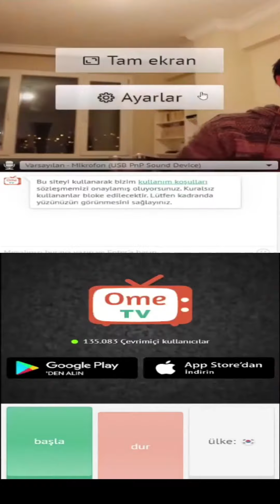Yabancılarla Dalga Geçmek-Güney Koreliye Kuzey Kore Şakası Vol2😂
Güney Koreli Arkadaşımıza Kuzey Kore Lideri Kim Yong Un Şakası Yapıyoruz. Ve Bunu Editleyerek Komik Video Yapmaya Çalıştık.